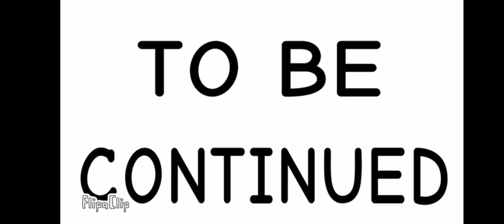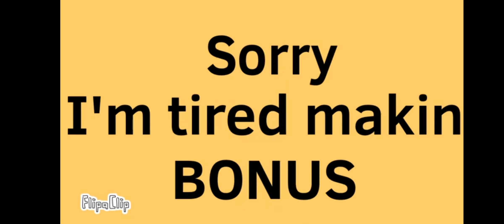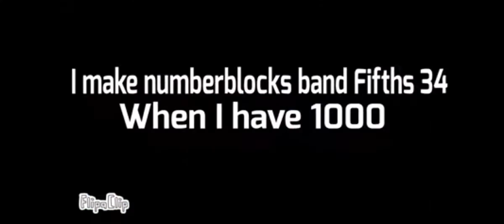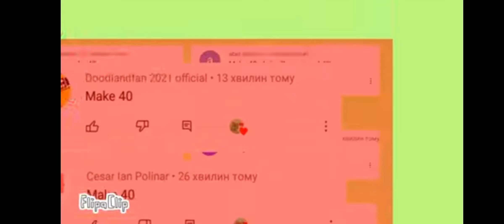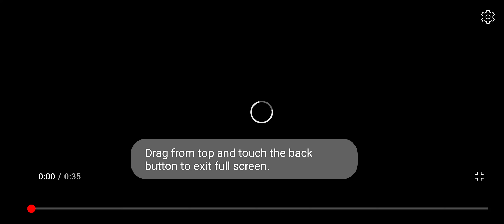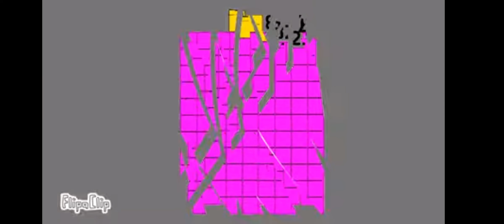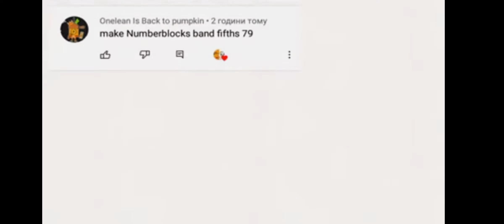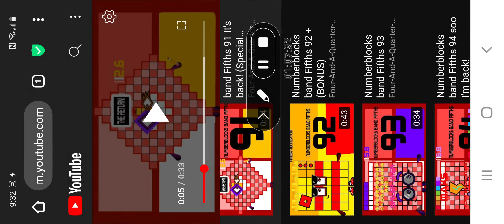Numberblocks band fifths 0.2 to 139.8